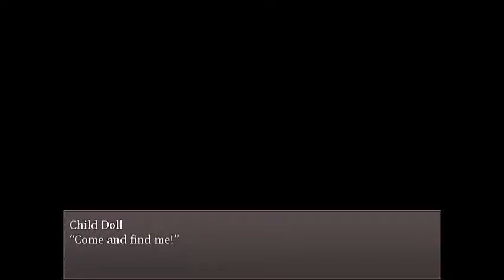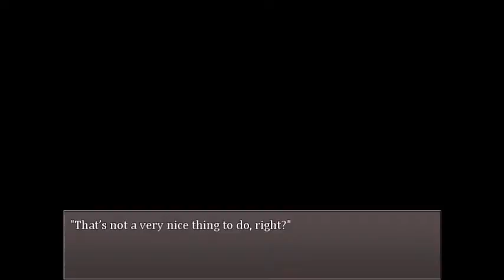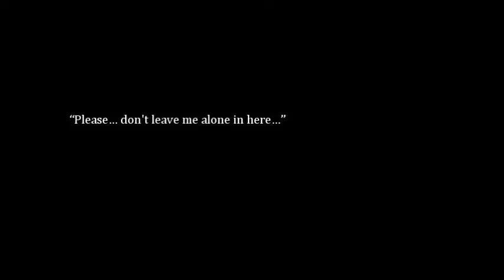Imaginäre Welten? - Imaginary Friends #03 [Let's Play German]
Ein herzliches Willkommen auch zu diesem Let's Play, wieder einmal ein RPG-Maker Game, dieses Mal jedoch nicht von Uri sondern von Mannyutsu. Ein Spiel, das sehr viele Rätsel verspricht, weswegen ich mich auch gemeinsam mit euch an dieses Projekt wagen möchte :)

Das Game kann man sich ganz unkompliziert und kostenlos auf dieser Website downloaden: